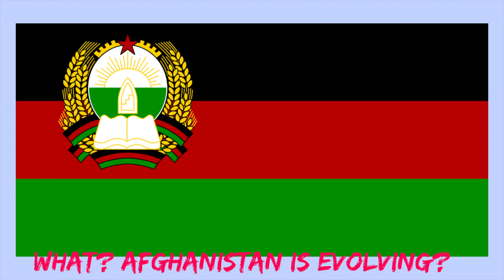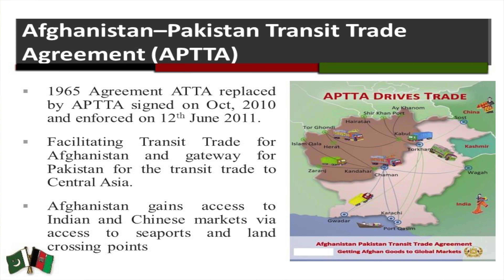Geo Pol: Afghanistan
Geopolitics of Afghanistan. The first video in my geopolitics of every country.  Tune in next time to learn about Albania's.